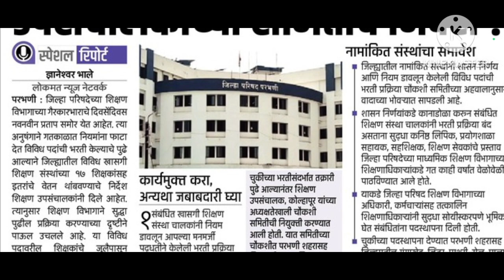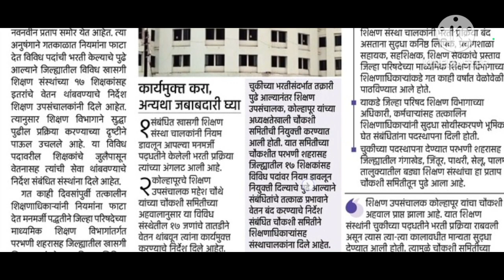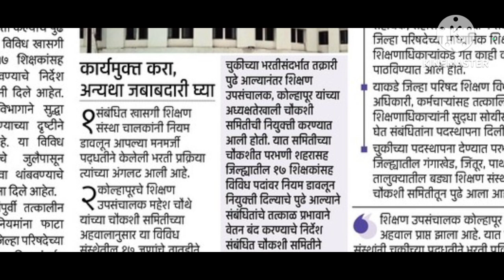शिक्षकांचे वेतन थांबणार/पगार बंद करण्याचे शिक्षण विभागाचे निर्देश.... पहा सविस्तर